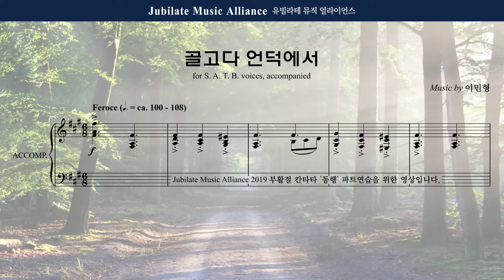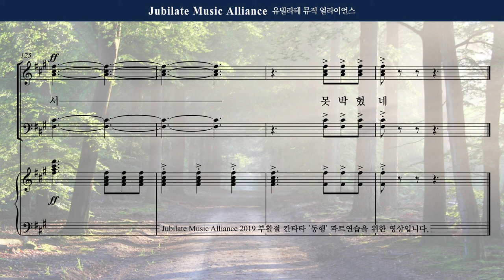[동행] 04. 골고다 언덕에서 - Bass